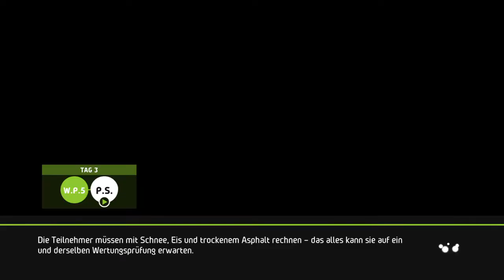WRC 5 FIA World Rally Championship auf PS4